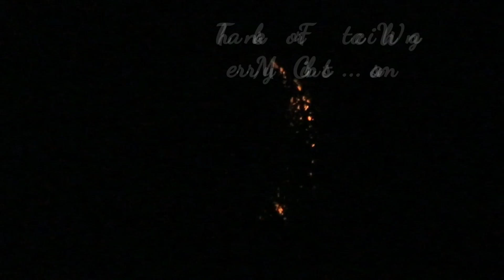While You Were Sleeping.... Moon Moments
A Couple Of Unpublished Videos From July's Lunar Eclipse And A Very Strange Moonset. Many Blessings to you all, Have A Wonderful Day. Watch in 1080

Song -  Clair De Lune
Artist -  Claude Debussy